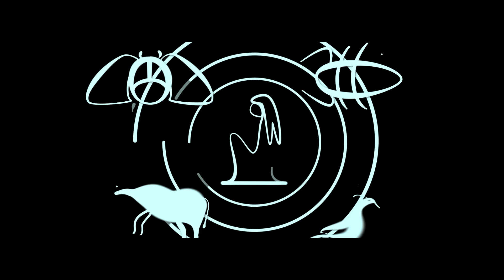Vixen Trailer - DC Remixed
2nd Installment in the DCRU (DC Remixed Universe)

Winner of Tidewater Comic-Con 2016 Trailer Competition

Hear the story of the production in this interview with two of the creators:

Story: Tre Foster

Director: Jalen Barnes

Producer: Denzel Barnes, Tre Foster, Jalen Barnes

Script: Tre Foster

Cinematographer: Denzel Barnes

Choreography: Tre Foster

Editing: Jalen Barnes

Visual Effects: Jalen Barnes

Special Effects Makeup: Earl J. Taylor

Color Grading: Denzel Barnes

Role of Mari McCabe (Vixen): Dionne Young

Role of Arthur Curry (Aquaman): Dakota James Alden Lane

Role of Connor Hawke (Green Arrow): Tre Foster

Role of Whisper A'Daire: Taylor Davis

Song: "Ima Beast" by Barnes Bros. Entertainment

*This is a non-profit fan production. Vixen, Aquaman, Green Arrow, Whisper A'Daire and related characters are all properties owned by DC Comics.